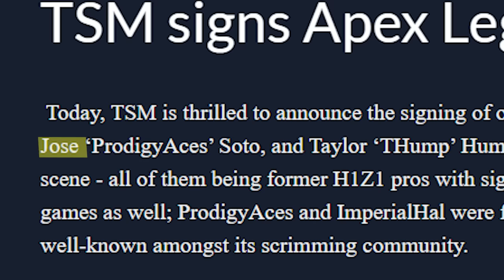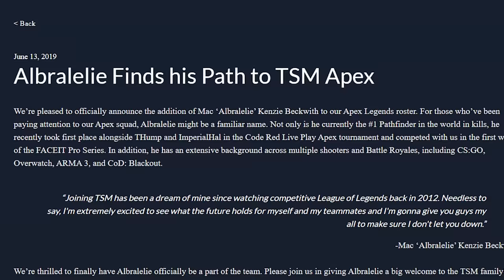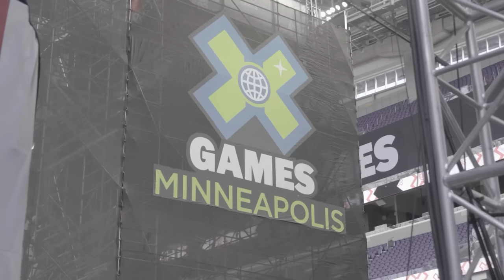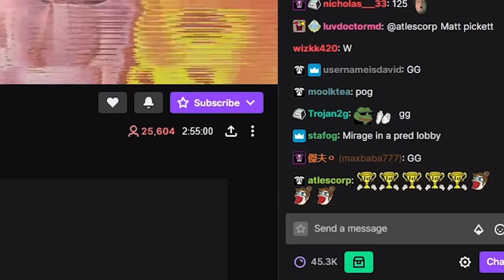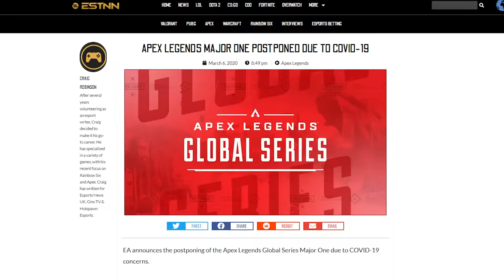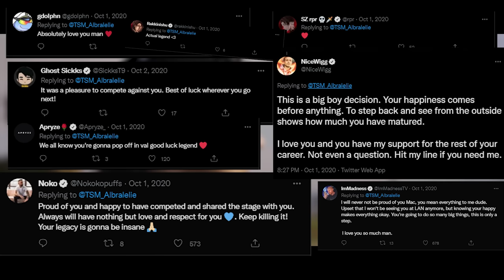The True Story Behind The Best Team In Apex Legends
Over the last 3 years 100s of teams have competed in apex with millions of dollars on the line. But only one team has proven time and time again to be #1... This is the story of Team Solo Mid (TSM), the best team in APEX history.

All clips are not mine and belong to various creators in the apex community. All links to creators are below: